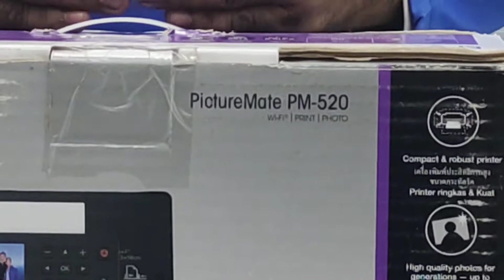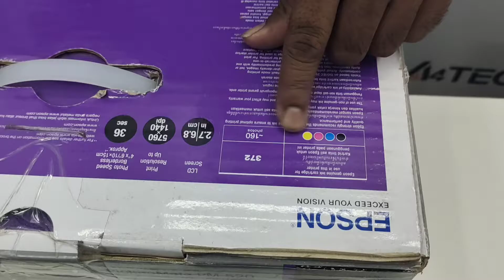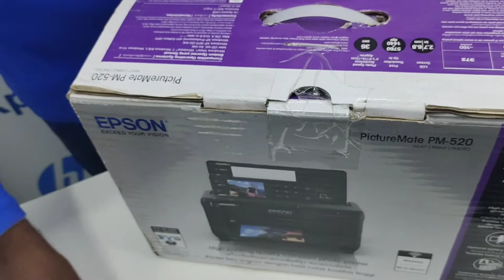Epson picture mate PM 520 unboxing